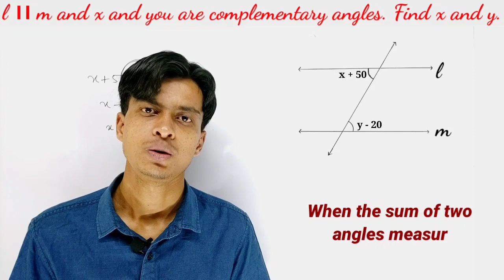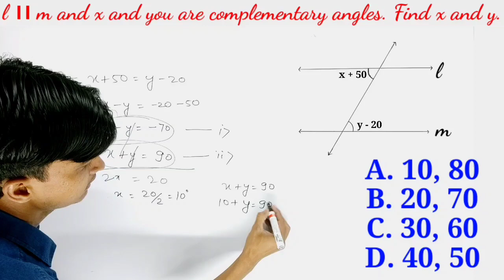Find the value of ‘x’ and ‘y’. In Hindi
We learn how to find the value of ‘x’ and ‘y’ in these type of questions.